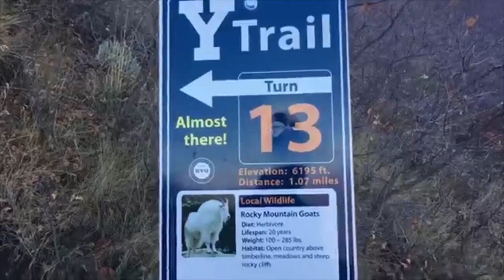Breakfast With Piper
I know this upload isn't the most entertaining. But Piper is just so dang cute!

Tara’s Links

Zach’s Links